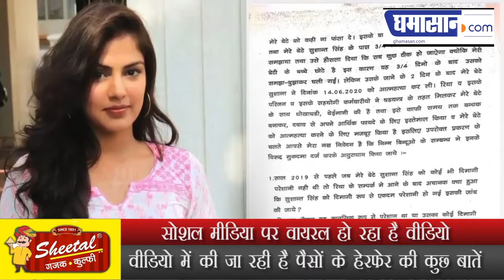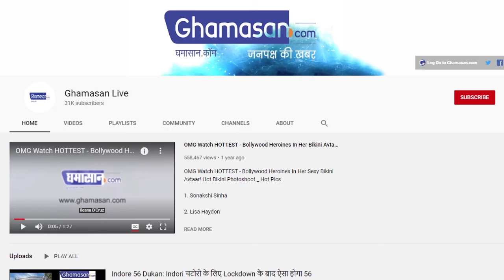Shushant की बहन Priyanka और जीजा Siddharth का Shocking Video आया सामने, दे रहे हैं स्टाफ को धमकी!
सोशल मीडिया पर वायरल हो रहा है वीडियो
वीडियो में की जा रही है पैसों के हेरफेर की कुछ बातें